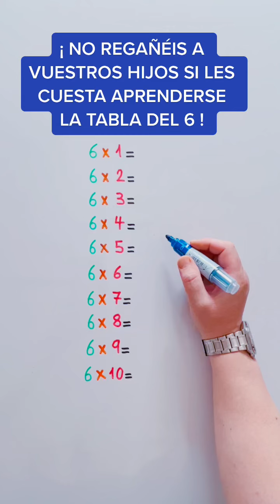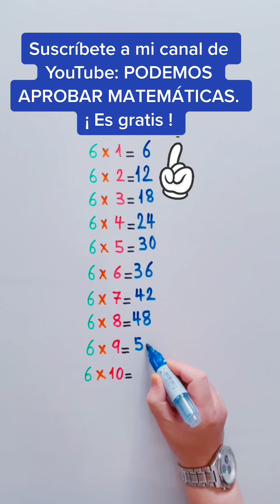Truco Tabla Del 6 ¡ No REGAÑÉIS a VUESTROS HIJOS !